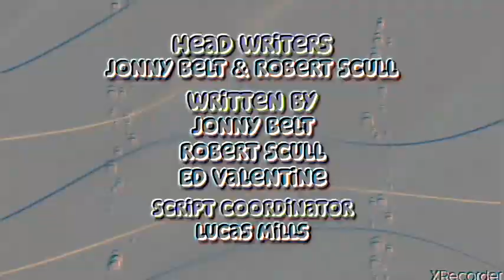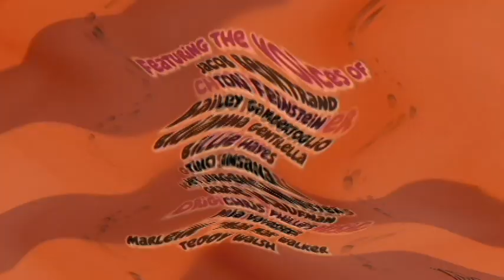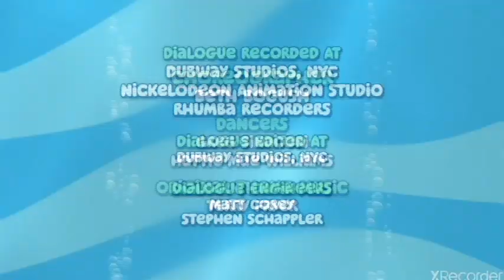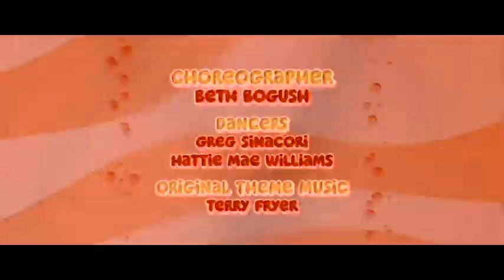Veg Replace Tennis Bubble Guppies Credits Rounds